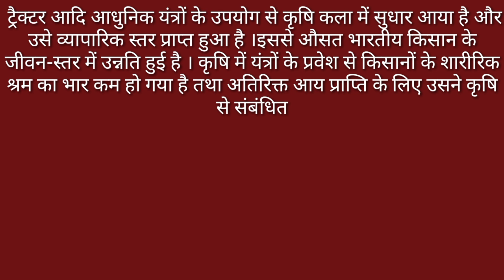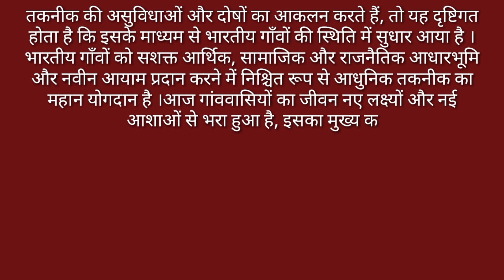आधुनिक तकनीक भारतीय ग्रामीण जीवन को किस प्रकार रूपांतरित कर सकती है पर हिंदी में निबंध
About channel

धन्यवाद

Aadhunik taknik Bhartiya gramin jivan# essay# gyanribatan